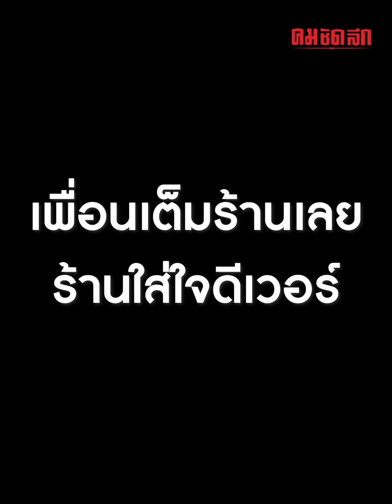ทางร้านน่ารัก วันเกิดปีนี้ มาคนเดียวก็ไม่เหงาแล้ว | คมSocial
กลายเป็นคลิปบรรยากาศที่อบอุ่น เมื่อพนักงานในร้านอาหารแห่งหนึ่ง จ.ราชบุรี สังเกตเห็นลูกค้าสาวนั่งเศร้าคนเดียวตั้งแต่เข้าร้าน ก่อนทราบว่าวันนี้เป็นวันเกิดของเธอ จึงร่วมใจจัดงานเป่าเค้กให้ พร้อมอยู่เป็นเพื่อนจนปิดร้าน